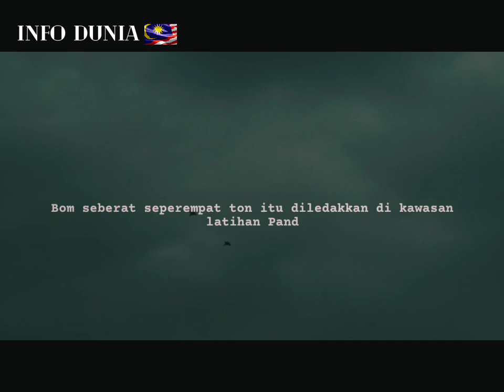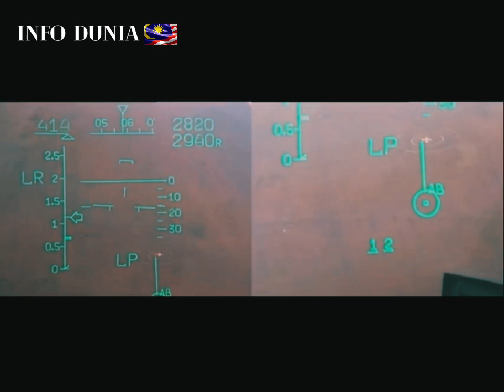BOM P250L Buatan Indonesia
Pesawat Tempur Sukhoi SU-30 melakukan ujian letupan bom P250 buatan tempatan di Lanud Iswahjudi, Kabupaten Magetan,

Bom seberat seperempat ton itu diledakkan di kawasan latihan Pandanwangi, Jawa Timur, dari ketinggian 2.000 kaki.

Pada masa ini ada ujian bom buatan ini untuk TNI AU jenis P250 di Pandanwangi.

Ini buatan yang kedua khusus untuk pesawat Sukhoi. Sebelumnya, 100 kilogram sudah berjaya digunakan.

Daya ledak bom P250 dikatakan boleh mencapai 1,2 kilometer. Satu pesawat tempur jenis Sukhoi SU-30 mampu mengangkut 3 ton bom.